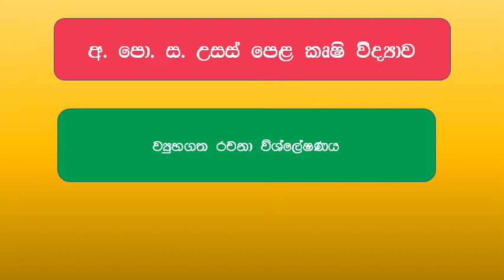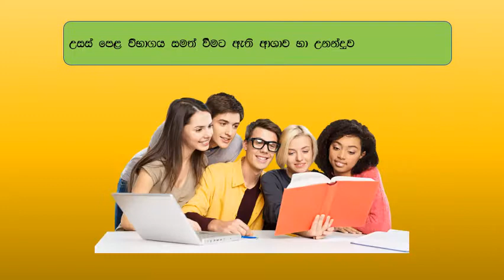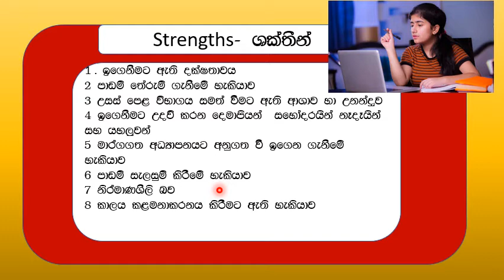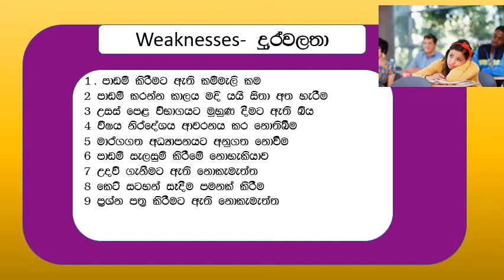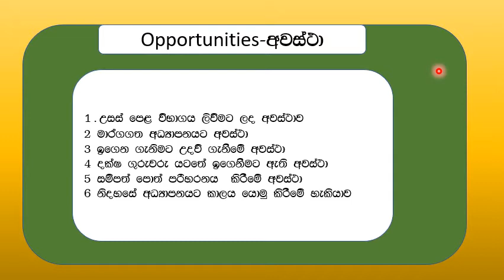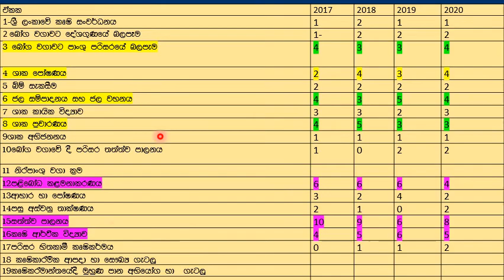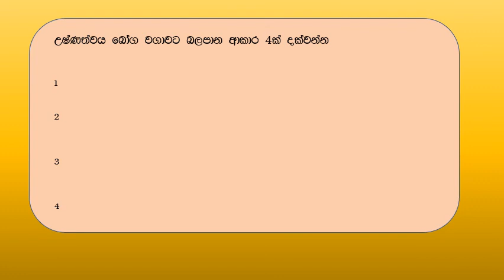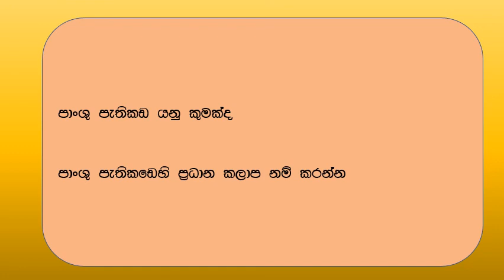ව්‍යුහගත රචනා ප්‍රශ්න වලට සාර්ථකව මුහුන දෙමු Motivational video-3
ව්‍යුහගත රචනා ප්‍රශ්න වලට සාර්ථකව මුහුන දෙමු
 Motivational video-3